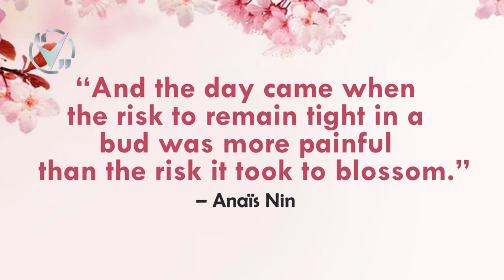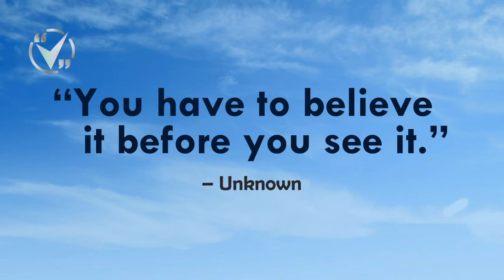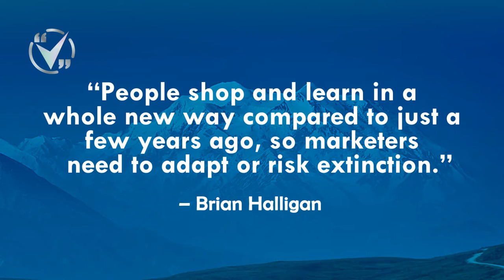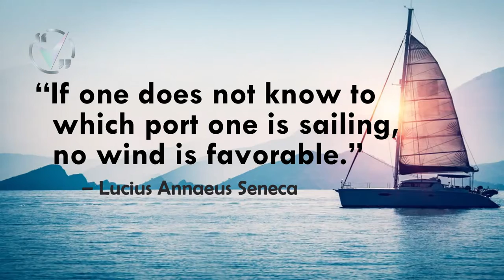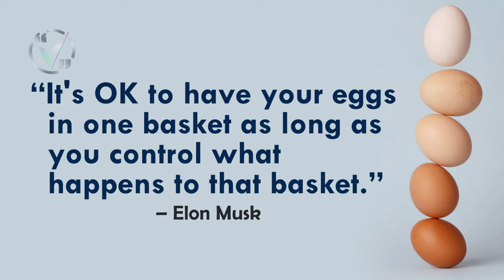Business Quotes about Success, Growth, Strength, Power, Opportunity, Customer Royalty, Mindset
Everyone has to work, but for many of us, that job is more than simply a way to make a living; it's a chance to express ourselves and contribute to a better world. Now go off and change the world, and get the required boost through
Daily affirmations have increased self-esteem for centuries; they give individuals a new start every day. Making smiles your sunlight, on the other hand, might boost your good mood but not your commercial efforts. Entrepreneurs and innovators often feel as if they are carrying the weight of an entire company on their shoulders, and could always use a boost of inspiration.
Business is fraught with risk, and not all risks are created equal. You learn from your errors, and the most important lesson is that you can always fight another day. Of course, exercise caution, but don't be sluggish.
Whether you win or lose, the important thing is that you tried everything you could to give your best for something you believe is worthy. This in itself is reassuring. Recognize, as any self-respecting entrepreneur should, that failure is an inevitable part of the process. Take success with both hands and rejoice with your heart when it comes your way.
Now is the moment to join the bandwagon and push yourself to new limits, one project at a time!!! All businesses and hobbyists may benefit from these motivational business quotes. So, let's get on the ride!
It is difficult to start a business. Not just practically or monetarily, but also emotionally. That's why these encouraging business quotes are so useful. These business quotations will change the way you do business.

About VeeroesQuotes:
We bring the best quotes to you through our videos. Our inspirational quotes are helpful during challenging times of your life. The quotes of great persons are real wisdom. These life changing quotes give a ray of hope to us and develop a 'not to give up' attitude. Watching motivational quotes every day can help in creating a better self-image.